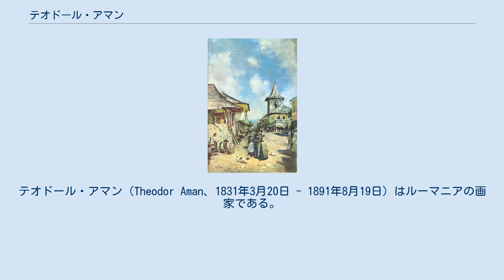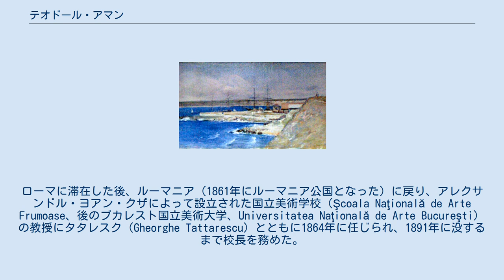テオドール・アマン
テオドール・アマン（Theodor Aman、1831年3月20日 - 1891年8月19日）はルーマニアの画家である。
歴史画、風俗画を描いた。
パリで修行し、後にブカレストの国立美術学校の教授、校長を務めた。
 当時、ワラキア公国であった、ルーマニア南部ワラキア地方のアルジェシュ県のクンプルングで生まれた。
父親はクラヨーヴァの軍人である。
クラヨーヴァやブカレストの美術学校でルーマニア人の画家、レッカ（Constantin Lecca）やクロアチア生まれの画家ヴァーレンシュタイン（Carol Wallenstein de Vella）に学んだ後、19歳でパリに出て、ドロラン（Michel-Martin Drolling）やピコ（François-Édouard Picot）に学んだ。
1853年にサロン・ド・パリに出展した。
その後、イスタンブールやクリミアで過し、ルーマニアの歴史を題材に歴史画を描き1855年のパリ万国博覧会に出展した。
 ワラキア公国に戻り、皇太子、バルブ・ディミトリエ・シュティルベイから爵位を受け、奨学金を受けパリで修行を続け、バルビゾン派の影響を受けることになった。
ローマに滞在した後、ルーマニア（1861年にルーマニア公国となった）に戻り、アレクサンドル・ヨアン・クザによって設立された国立美術学校（Şcoala Naţională de Arte Frumoase、後のブカレスト国立美術大学、Universitatea Naţională de Arte Bucureşti）の教授にタタレスク（Gheorghe Tattarescu）とともに1864年に任じられ、1891年に没するまで校長を務めた。
 孫のホラチウ・ディミトリュ（Horaţiu Dimitriu）も印象派の画家として知られている。